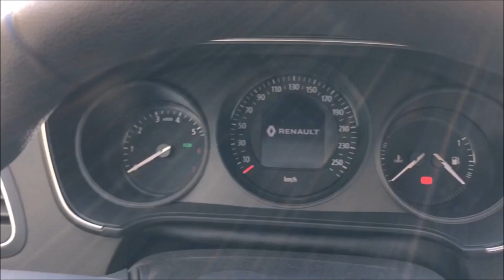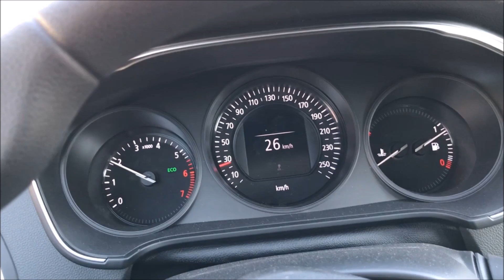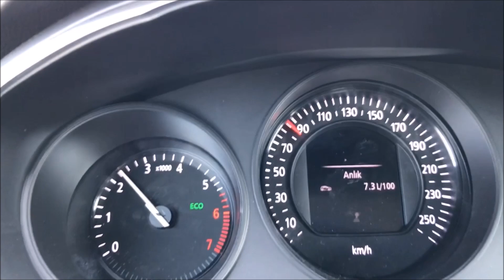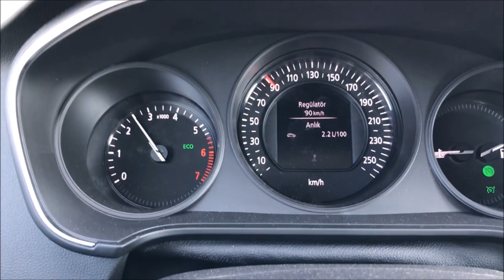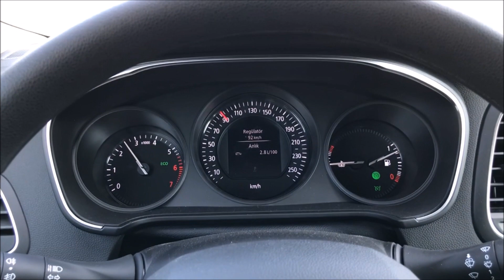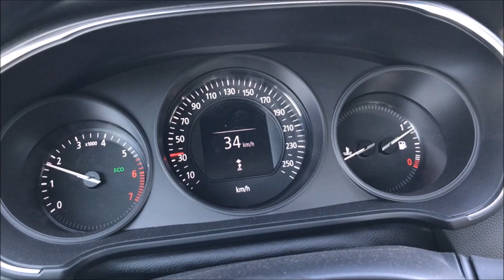YENİ MEGANE 1.6 JOY BENZİNLE NE KADAR YAKIYOR? - LPG TAKILMALI MI?